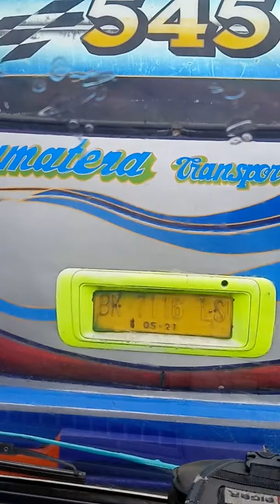Ktmu sutra 545.wartel balap